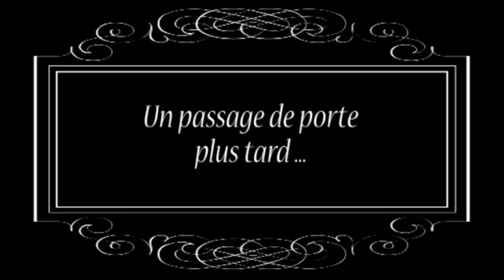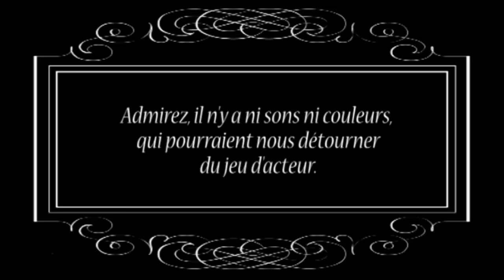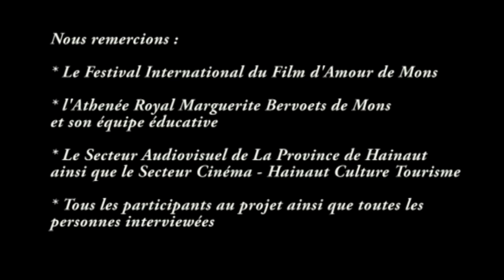Fifa 16 - Projet Making-of Bervoets - Groupe 01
Le cinéma à travers les âges